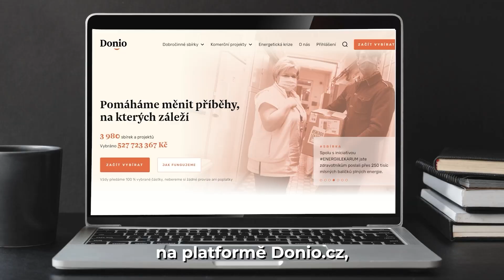Největší švihadlová výzva roku 2023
Spojili jsme síly s Markem a Tomášem ze Švihej a platformou Donio.cz. Společně budeme celý leden skákat. Cílem je vybrat 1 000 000 Kč a naskákat 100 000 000 přeskoků přes švihadlo.